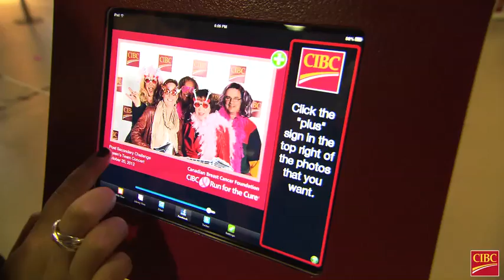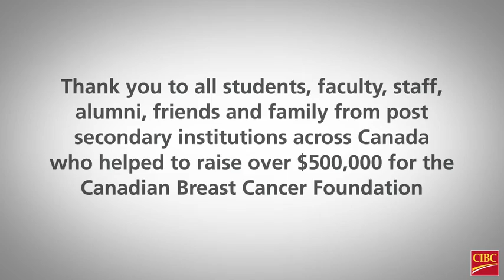WALK OFF THE EARTH + THE ELWINS (Live in Kingston for Queen's University 10/20/12)